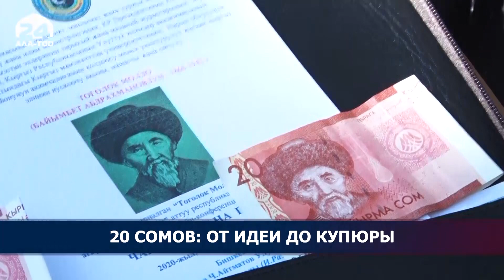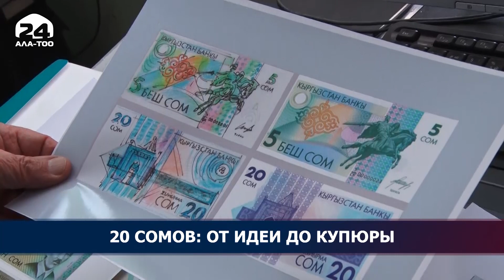20 сомов: от идеи до купюры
Как герб, гимн и флаг - валюта является символом независимости страны. Пока другие государства только думали о своих деньгах, Кыргызстан уже ввел собственную национальную валюту. Вместо рублей - сомы. С тех пор прошло 30 лет. Первые банкноты распространились по нашей территории всего за 5 дней. Среди них были и 20 сомов.